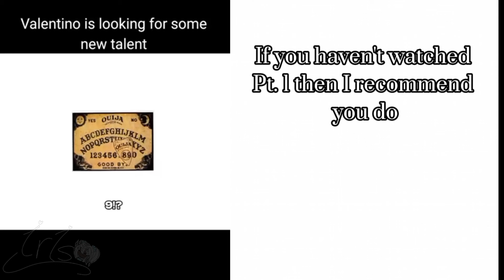Hazbin Hotel Characters react to Ships Pt2 || GC